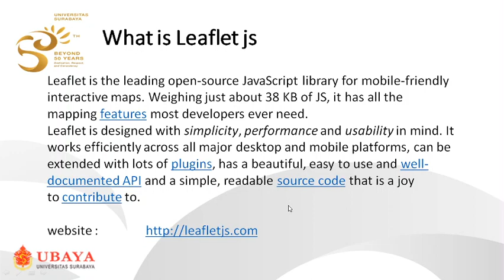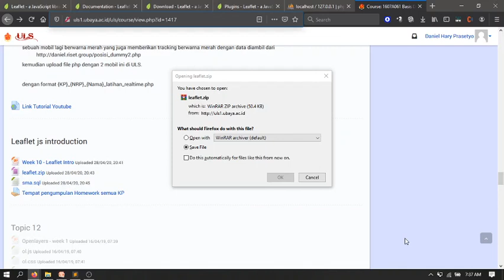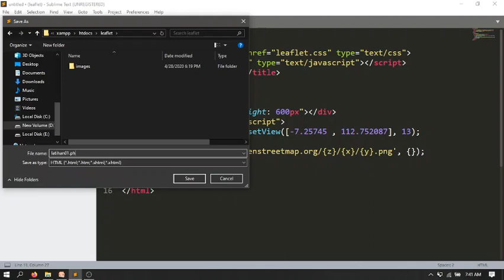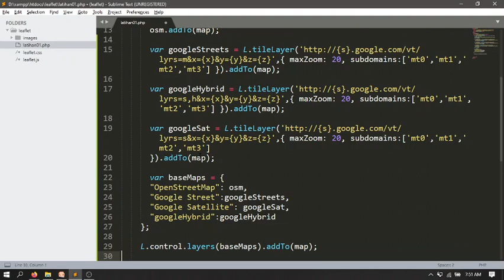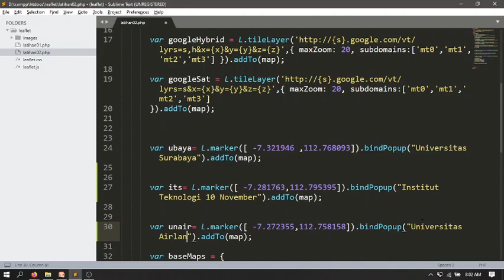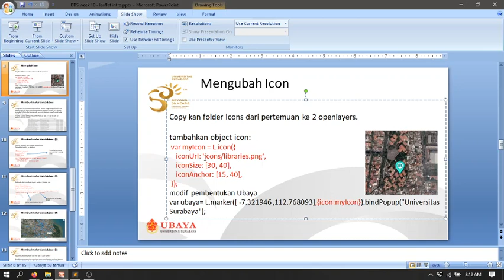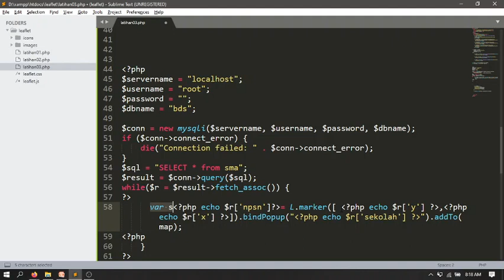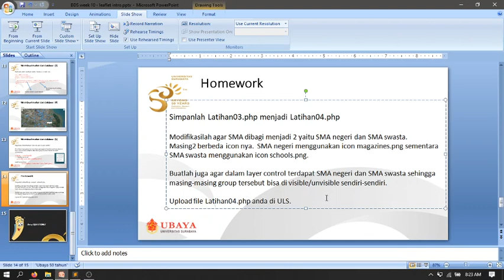Leaflet - Introduction, Basemap, Markers